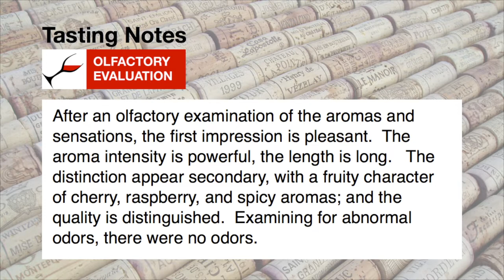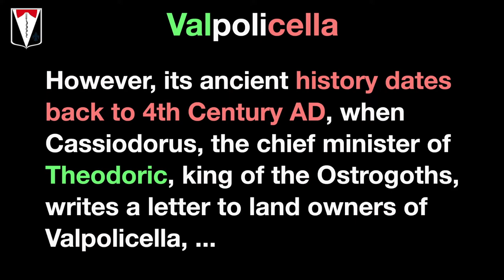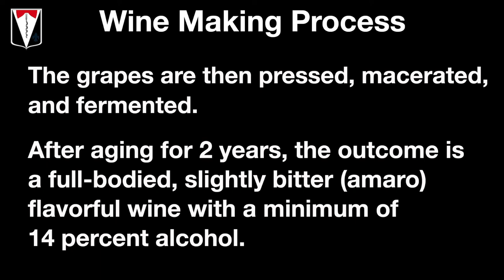Amarone della Valpolicella 2017 Corvina, Wine Sensory Evaluation and Wine Review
In this video, I present a wine sensory evaluation of a 2017 Conte di Bregonzo, Amarone della Vapolicella, Verona, Italy. The grape in this wine is Corvina.  The producer does not identify any other grape (if it is a blend); however, typically, in the region they use a blend of three grapes: Corvina, Corvinone, and Rondinella.

The wine sensory evaluation consists of visual examination, olfactory examination, gustatory examination, final impression and tasting notes.

Through the five stages I analyze the sensory impressions of the wine with over 150 wine sensory characteristics, fitting them into seven wine characterization categories: Acidity, Appearance, Aroma and Bouquet, Color, Deficiency, Flavor and Quality, to finally define the numeric wine score (myWineScore) with precision.

MyWineScore is 87, Quality Rating is Very Good.